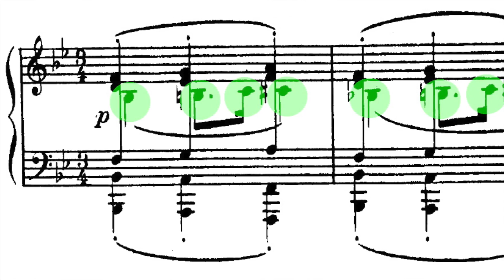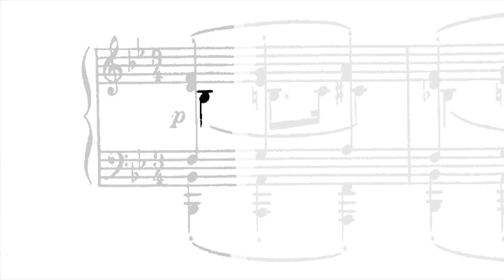Debussy : Danseuses de Delphes | Musique, ma patrie !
New video daily | Nouvelle vidéo tous les jours depuis l'Eglise Sainte-Thérèse, Hirson
(02:40) Claude Debussy : Danseuses de Delphes (Préludes, 1er livre)
Image de fin : Sympaclub / J. F. Mousseau